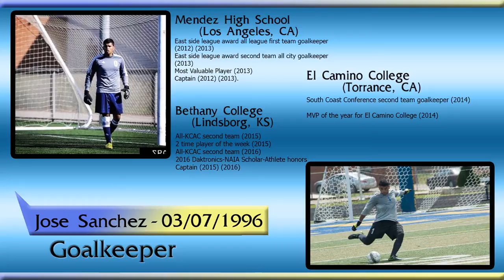Jose Sanchez | Season Highlights | 2016 - 2017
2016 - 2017 Football Highlights of Jose Sanchez for Bethany Swedes.